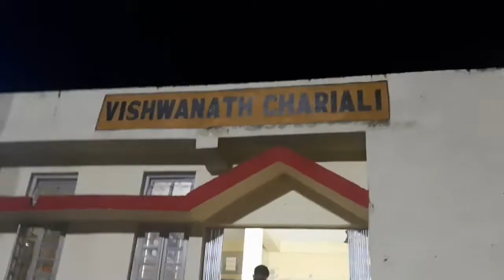Shillong trip with friends || exploring shilong policebazar 🍁❣️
do watch and share please